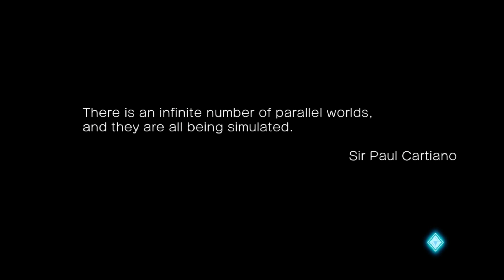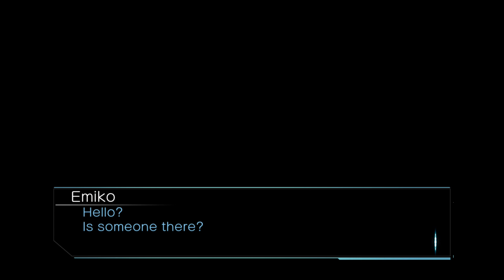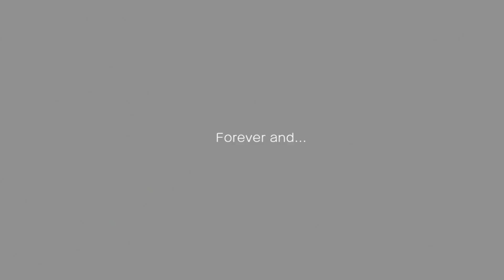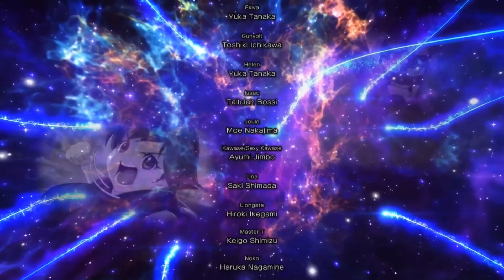Blade Strangers: Emiko Story Mode